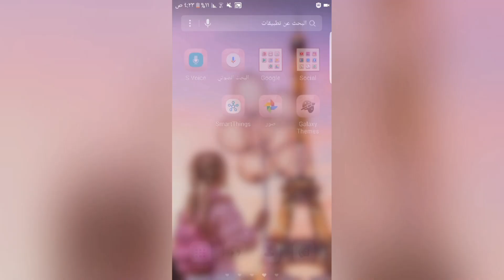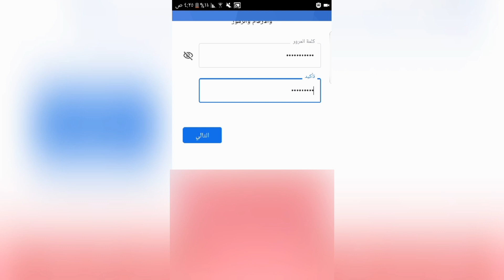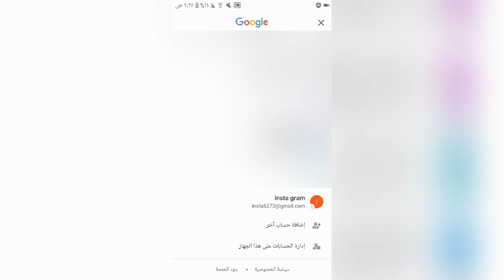كيفية انشاء حساب جيميل بدون رقم هاتف 2020